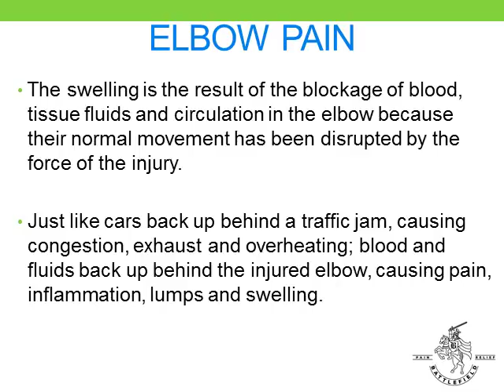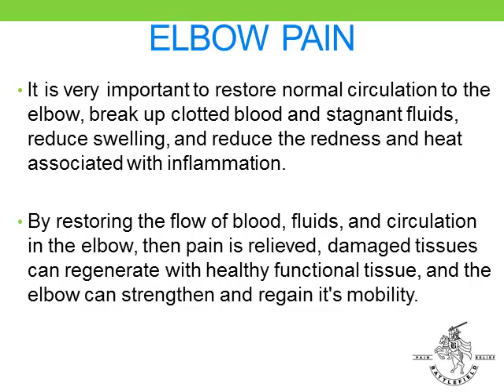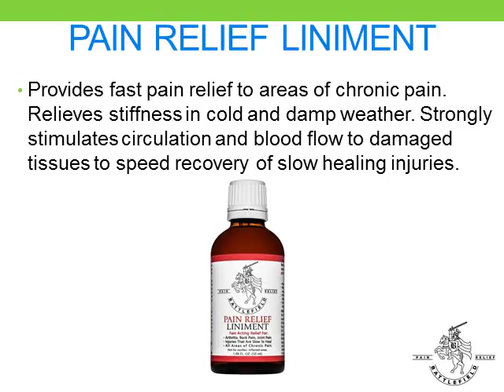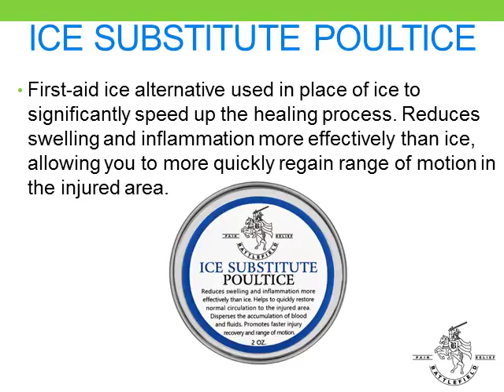Elbow Pain Causes and Effective Treatment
Elbow pain causes and effective treatment for pain relief and restoring healthy circulation and blood flow to the affected structures in your elbow.